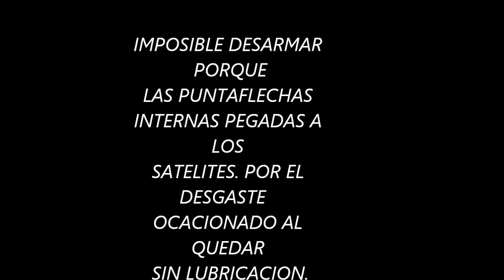Diferencial de Ford ranger 2011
Lo que le pasaría a tu diferencial si no le das el mantenimiento adecuado!